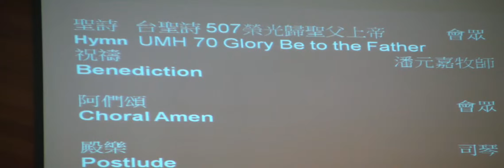EBFUMC Sunday Service 16 Hymn B) 06 09 2013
1755 Sunnyvale Ave. Walnut Creek, CA94597